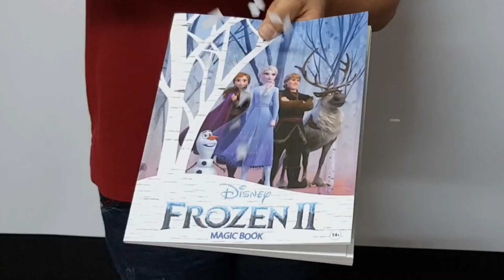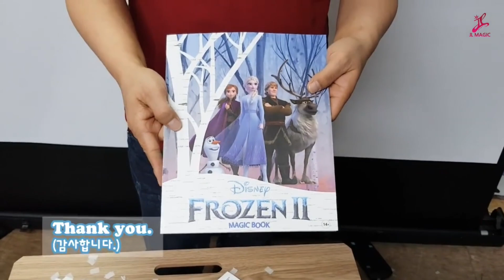Libro mágico para colorear (Frozen II) de JL Magic ⚡ Truco de magia 🔥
✔️  El tradicional efecto del libro para colorear se ha modernizado para incluir imágenes de la película Frozen. El mago muestra el libro para colorear, pero lamentablemente todas las páginas están cubiertas de nieve. ¡Todas las páginas están en blanco! Pero con un poco de magia... Al instante el libro se llena de coloridas imágenes de Elsa, Anna, Olaf y más. Visual y muy fácil de aprender y de realizar.